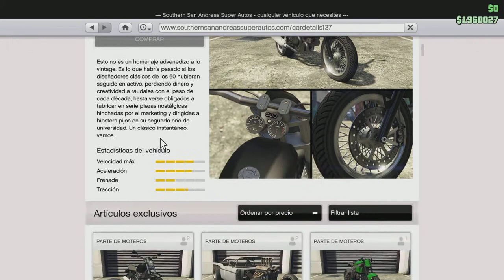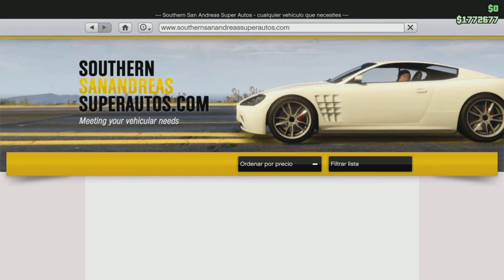- Pegassi Esskey - Nueva Moto GTA5 Online - DLC Moteros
- Vídeo de la nueva moto que salio hoy día 15/11, prueba y tuneado de la moto, espero os guste y gracias!!